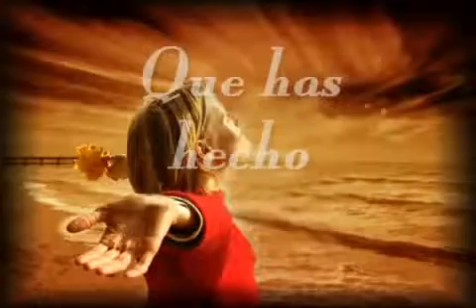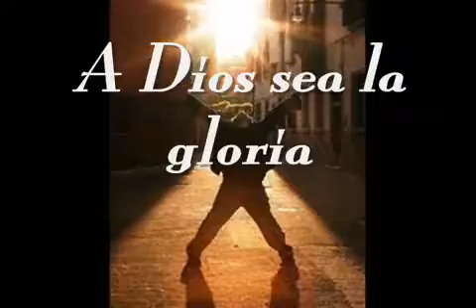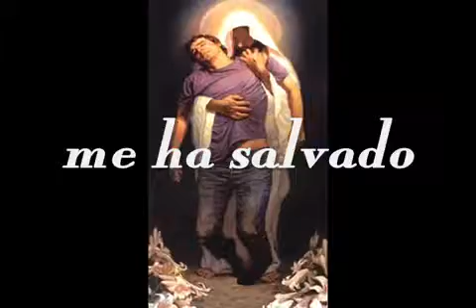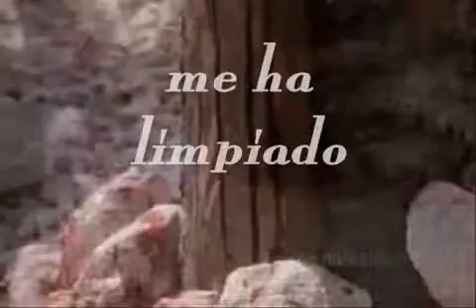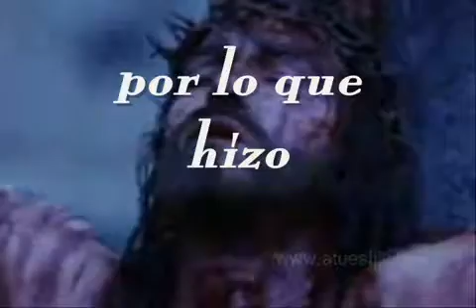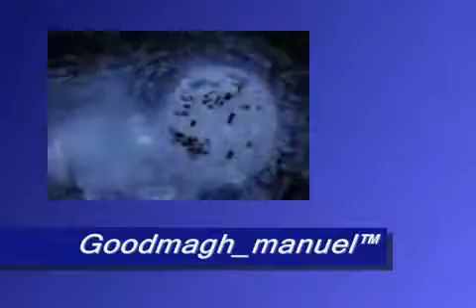A DIOS sea la Gloria